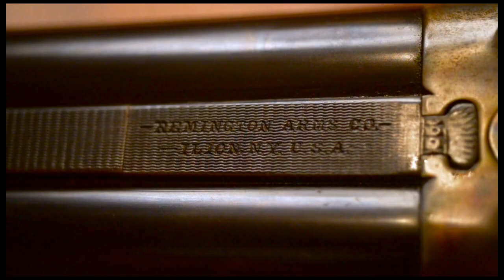1816 Lifestyle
Be First in the Field™ and enjoy the outdoors with 1816 by Remington.